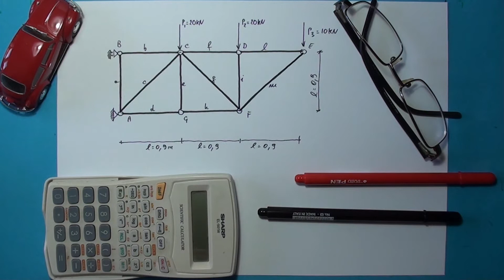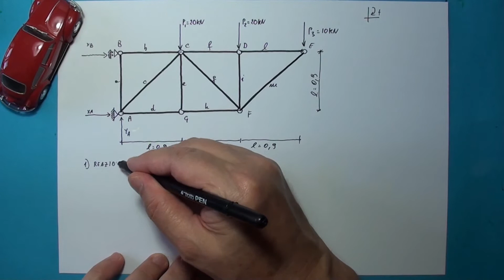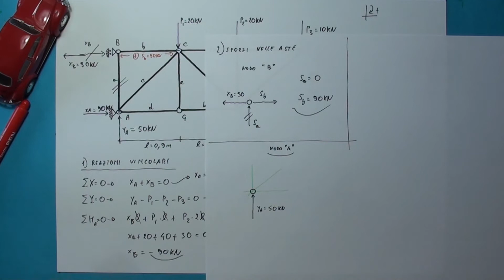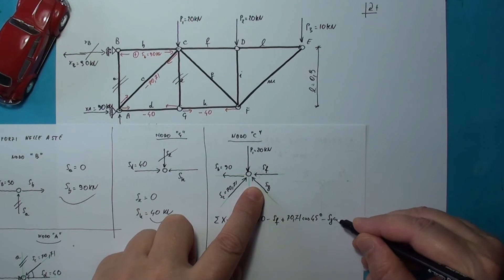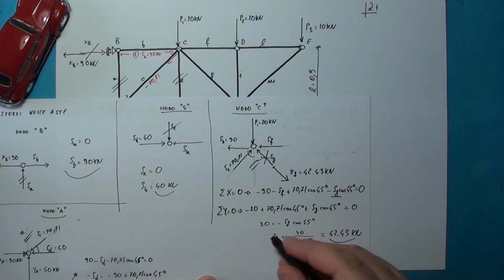STRUTTURA RETICOLARE n° 6: metodo dei nodi (237)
Calcolo degli sforzi nelle aste di una struttura reticolare piana con il metodo dei nodi. esercizio n° 6.